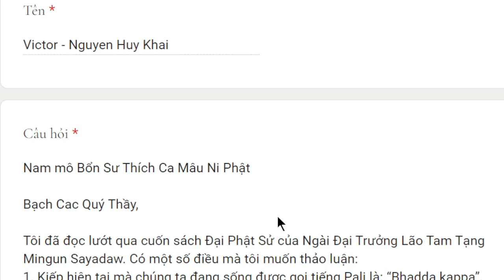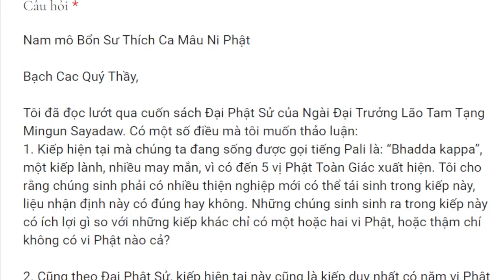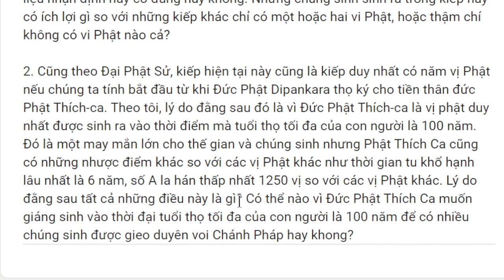1784. Hỏi về nội dung sách “Đại Phật sử”